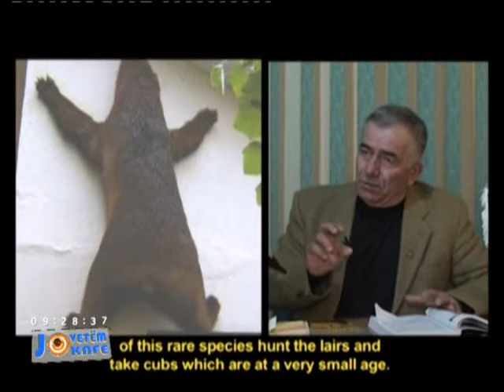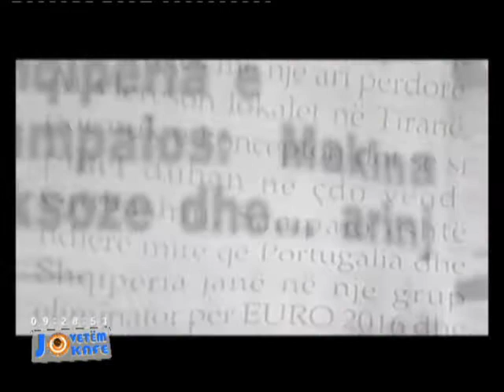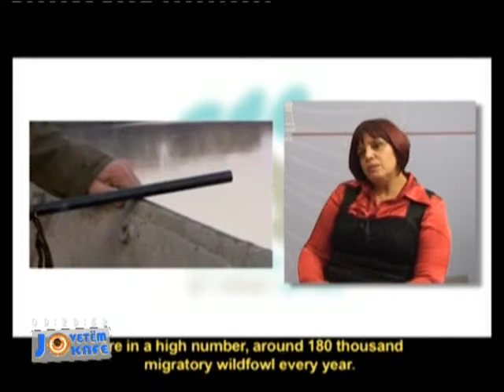Ariu i përket natyrës. Emisioni "Jo vetëm kafe"- TVSH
Intervistë në "Jo vetëm kafe" për prezantimin e Dokumentarit "Ariu i përket Natyrës", prodhim i Shoqatës së Ruajtjes dhe Mbrojtjes së Mjedisit Natyror në Shqipëri (PPNEA), që paraqet gjendjen aktuale të arinjve në kafaze në Shqipëri si një problem kritik për mbijetesën ariut të murrmë.